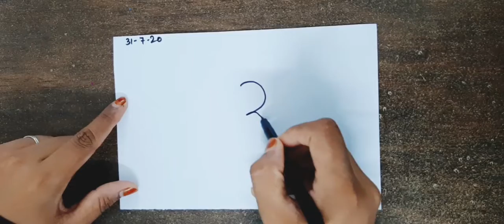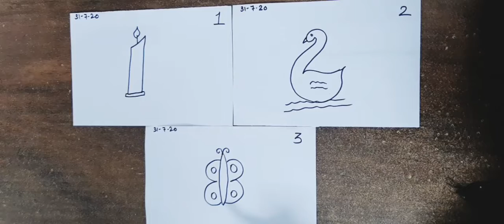4th / Drawing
1 - Candle.
2 - Duck.
3 - Butterfly.